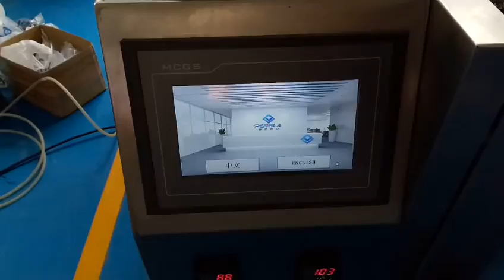Update machine production video on Automatic 4 bowls hardware samll bag packaging machine